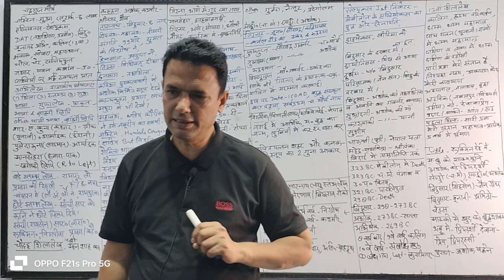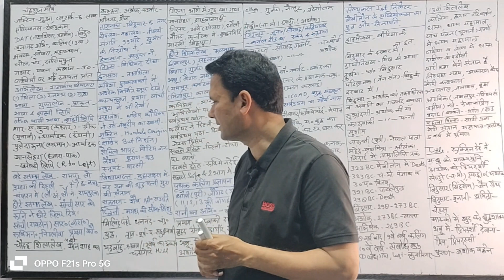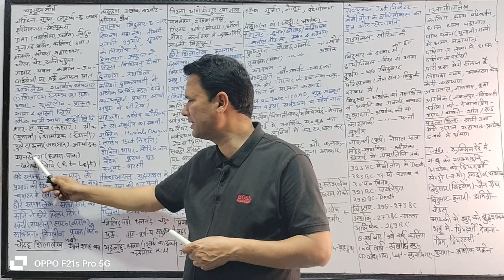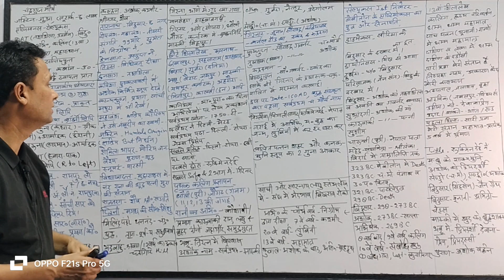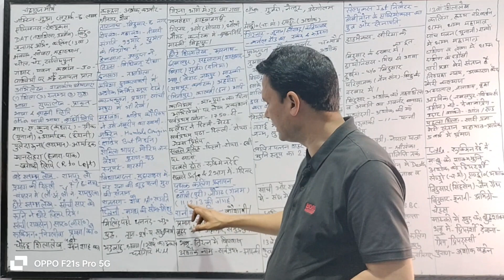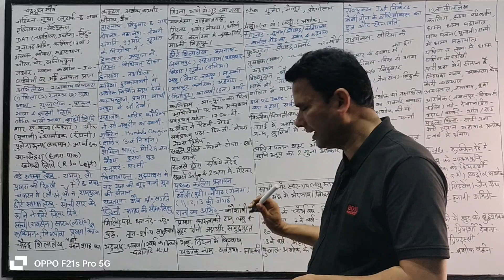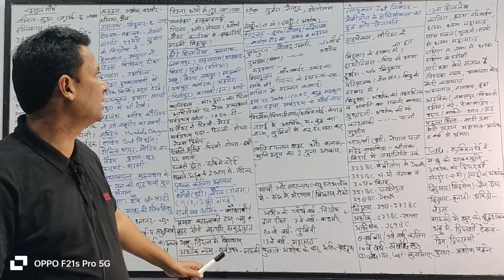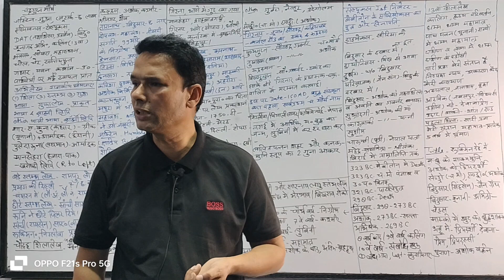HISTORY अशोक के अभिलेख GK मौर्य वंश PART(2)